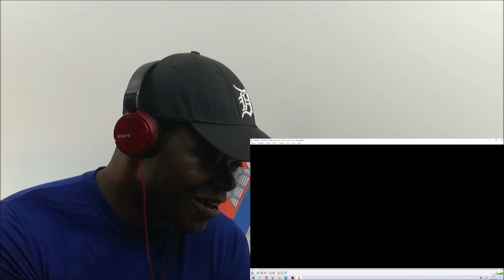🇰🇭 Urb'n Barz reacts to VannDa | Daddy Da and King (OFFICIAL TEASER VIDEO) UK Reaction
Please remember to like and subscribe and to share Urb’n Barz with all your friends and let me know what songs and artists from Cambodian, khmer rap, hip hop, drill and urban scene you wish me to react to.